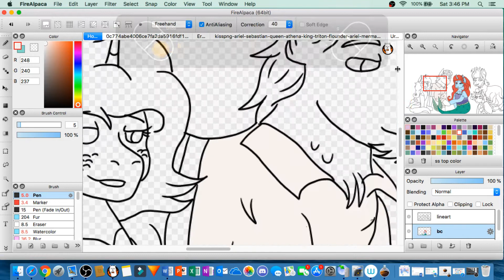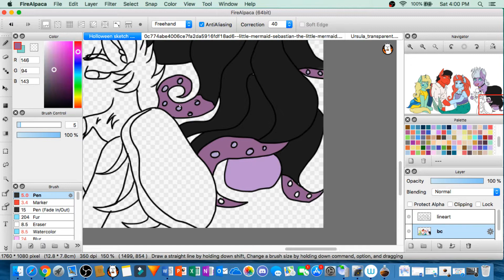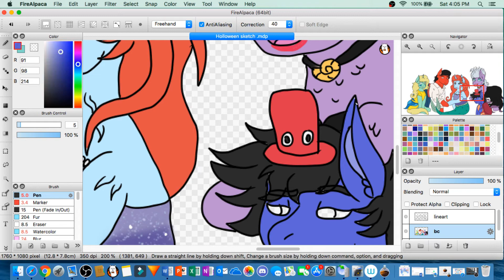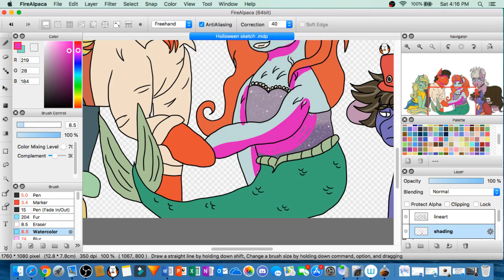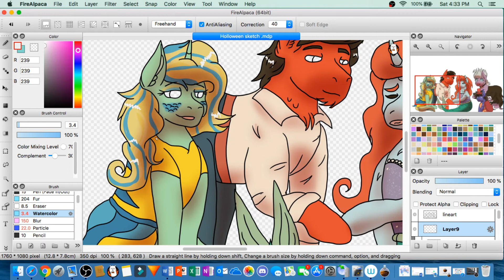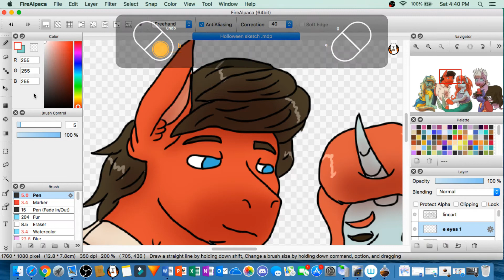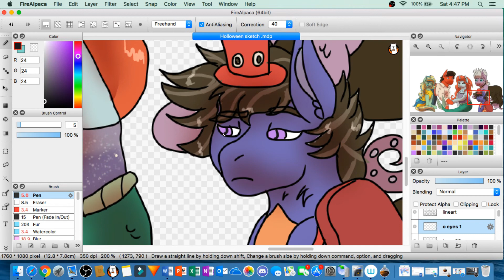Nightmare Night Costumes- MLP Speedpaint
Ghosts- Malik Bash
                        Scary Hour- Omar Valera